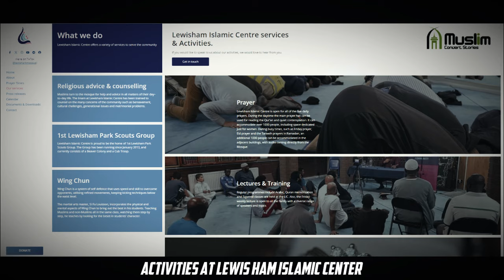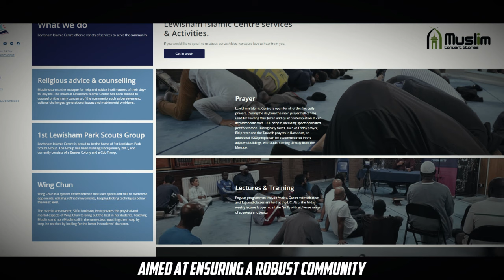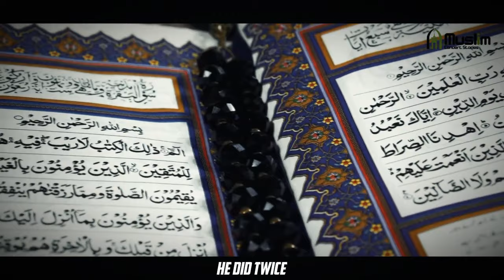British Media Hates Lewisham Mosque for Converting People to Islam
Lewisham Mosque’s most inspiring success story is the ability to spread knowledge of Islam to whoever care to listen, both Muslims and non-Muslims, this in turn has ensured the Mosque attracts quite a good number of people willing to take the Shahadah and become lifelong Muslims.